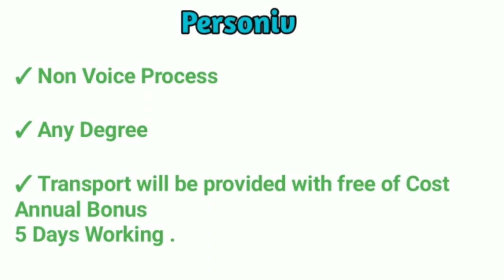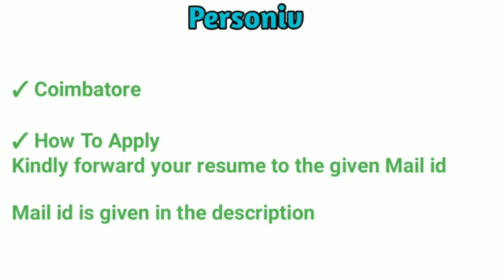Direct Company Job Openings|2 Days Week Off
Direct Company Job openings Permanent Job openings Good Salary